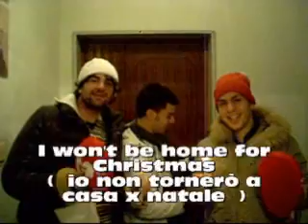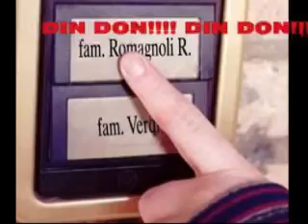non tornerò a casa x natale